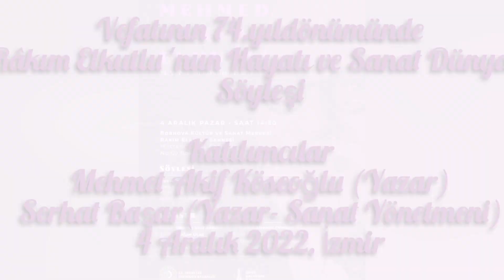Râkım Elkutlu hayatı ve Sanat Hayatı hakkında söyleşi (DOYSAL)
Vefatının 74. yılında kıymetli bestekar Râkım Elkutlu' nun Hayatı ve san'at dünyası ile ilgili, Yazar-Sanat Yönetmeni Serhat Başar ve yazar Mehmet Akif Köseoğlu nun söyleşisi.

Söyleşi İzmir Bornova Kültür ve Sanat Merkezi RÂKIM ELKUTLU sahnesinde; TRT İstanbul Radyosu Tsm sanatçısı İbrahim Suat Erbay 'ın bestekarın eserlerinden oluşan konseri öncesinde yapılmıştır.